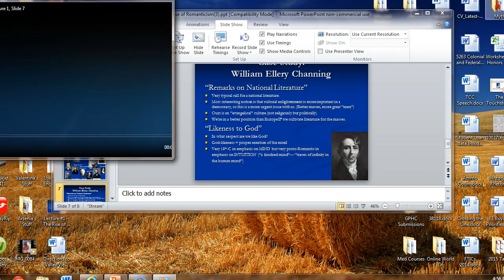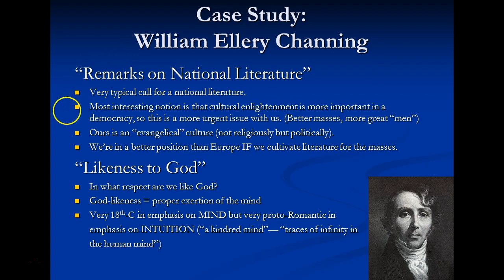Lecture 1, Slide 7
William Ellery Channing